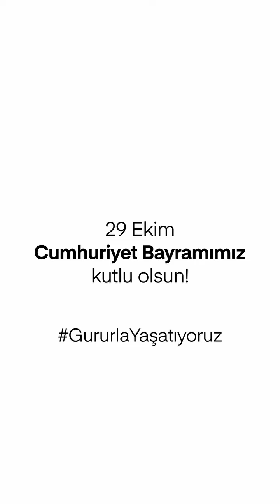Gazi Mustafa Kemal atatürk ebedi baş komutan#